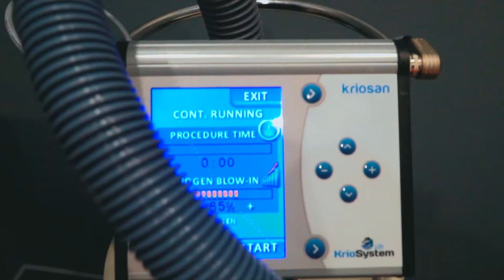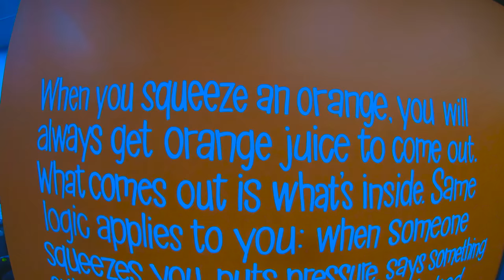Grand Opening of the Orange Cryo Wellness in Voorhees, NJ.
NFL Philadelphia Eagle player Brandon Graham braved the super cold temperatures and came out feeling great at the Grand Opening of Orange Cryo Wellness in Voorhees, NJ. He's a big fan of Cryotherapy for pain relief and wellness.
Video Produced By Graphics Solutions